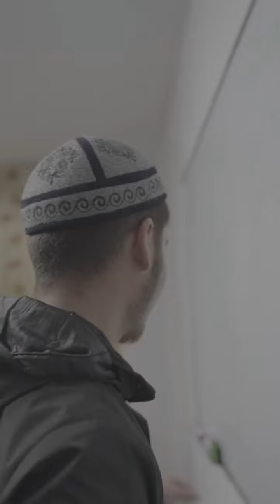إنجازات العشر الأوائل من رمضان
إنجازات العشر الأوائل من شهر رمضان